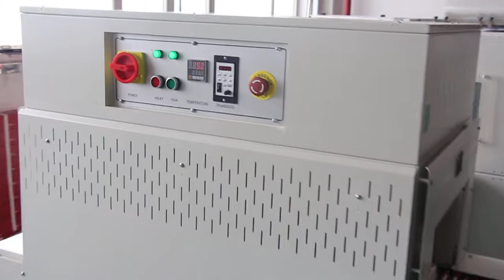mobile phone boxes film shrink wrapping machine